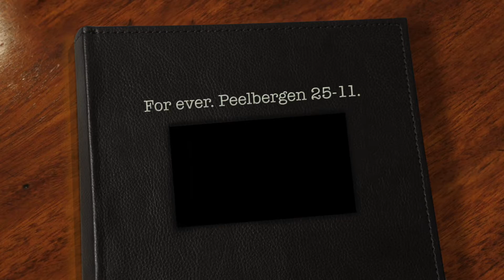For ever Peelbergen 25 11